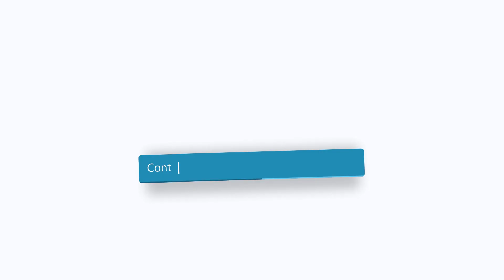Captação ou Agenciamento de Imóveis - Por Fernando Nuñez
A captação, ou agenciamento de imóveis, é uma etapa muito importante no processo que envolve a realização de uma transação imobiliária. É na captação que tudo começa, mas também é uma das etapas que menos recebe a merecida atenção.

Por isso, nesse vídeo, Fernando Nuñez, que é corretor de imóveis há mais de 7 anos, tendo vários cases de sucesso pra contar, compartilha sua experiência com os corretores de imóveis que querem também trilhar um caminho de sucesso na profissão.

Siga o Fernando Nuñez no instagram @nunezf5

😬 Então participe e deixe seu comentário!

Canal CorretorIbresp
- Acompanhe nosso blog! Assine a newsletter e receba novidades em primeira mão: